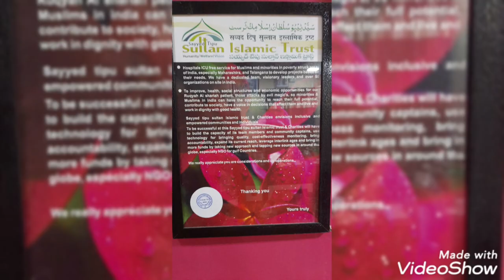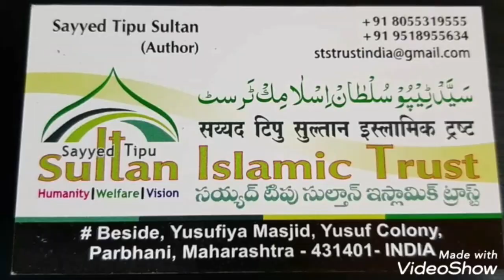jadhu kery wala tha ....suno shitan ki zubani ..zamin per kabza krny kuu